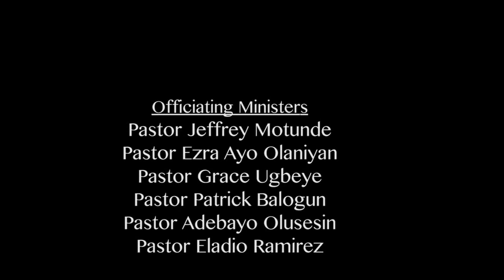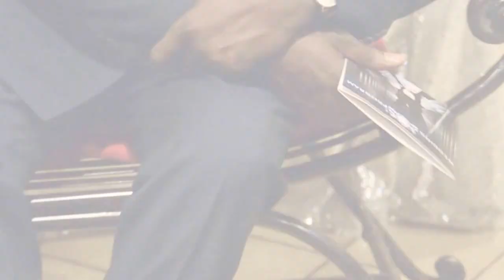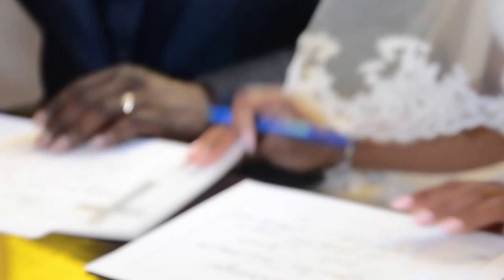UJU WEDS BAYO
UJU & BAYO WED IN WINDSOR ON. CANADA 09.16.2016